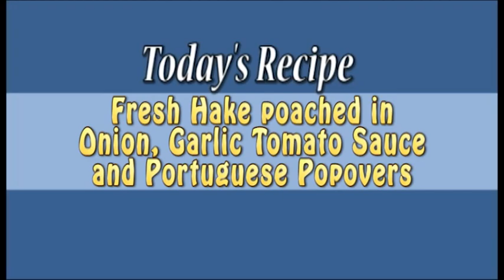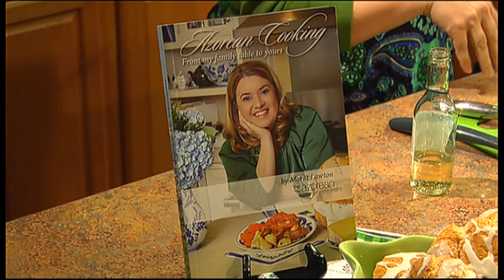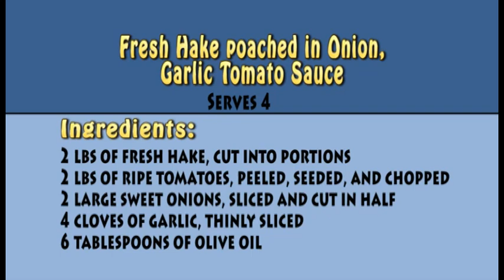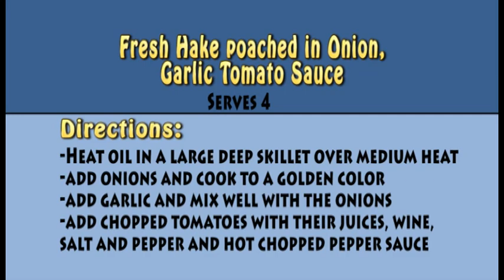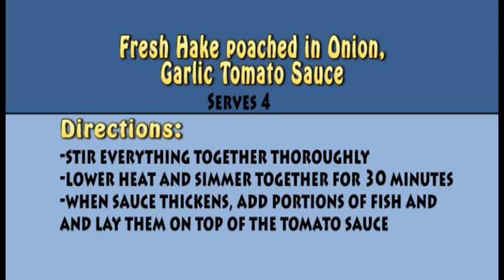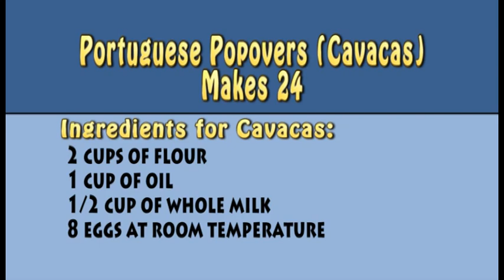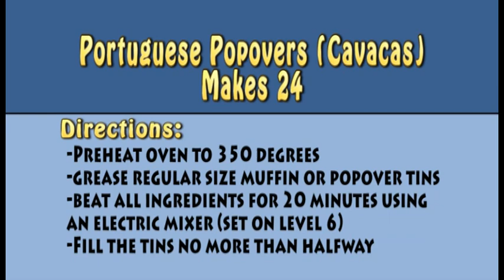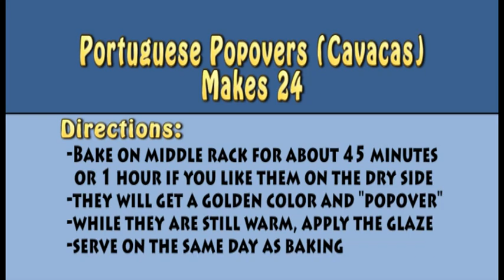Fresh Hake and Portuguese PopOvers with Maria Lawton Azorean Greenbean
Special Guest Maria Lawton joins us on Coastline Cooking.  Maria brings old-world family recipes from Portugal to the show.  Check it out.

Azorean Cooking will transport you to a kitchen as fragrant as your grandmother’s. Traditional, homey dishes such as Arroz Doce (Sweet Rice Pudding), Massa Sovada (Sweet Bread) and Sopa de Couve (Kale Soup) and Azorean classics such as Cozido (Boiled Dinner), Caçoila (Marinated Pork), and Camarão Moçambique (Shrimp Mozambique) build a bridge between generations.

No matter your heritage, this charming cookbook is a pleasure, providing the perfect introduction to the culture, food, and history of this remarkable region. Already a proven winner with wide appeal, Azorean Cooking is positioned to do exceedingly well in bookstores and markets nationwide.